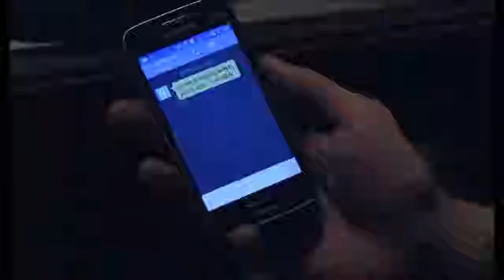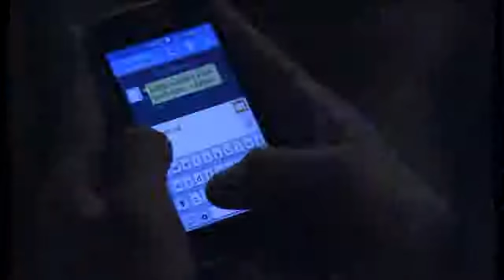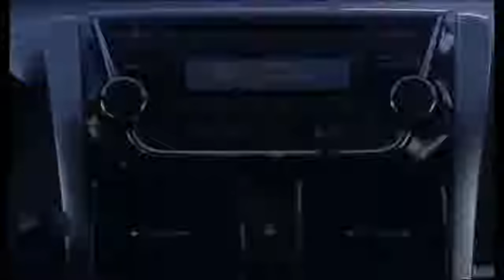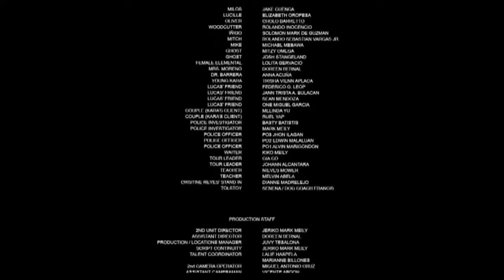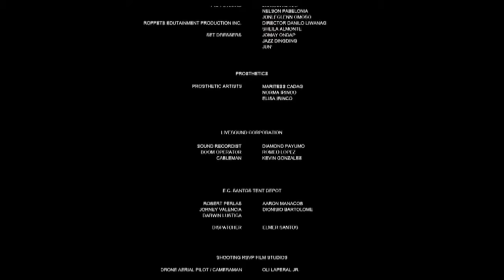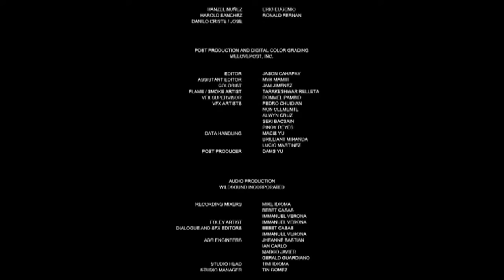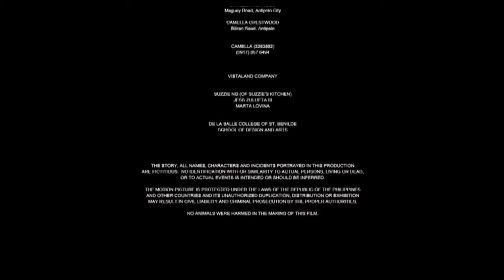Pinoy Horror Movies - Elemento (2016)